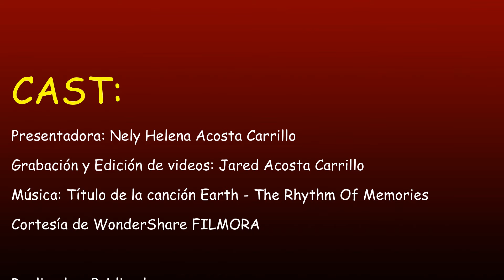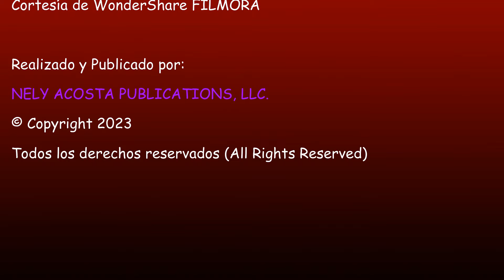Aliño (dressing, aderezo) de cilantro, ajo y limón por Nely Helena Acosta Carrillo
Delicioso y super saludable.